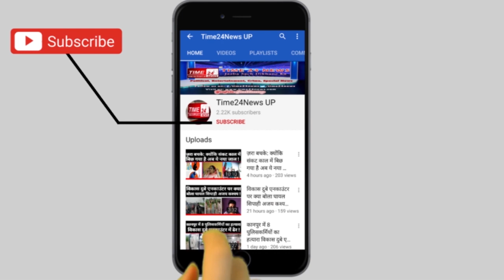आज कल नई चाल चलती है लड़कियां सावधान रहो जय हिन्द !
आज कल की नई चाल चलती है लड़कियां सावधान रहो जय हिन्द !